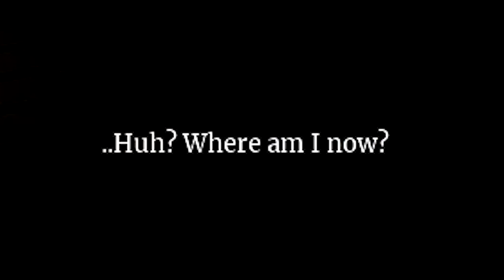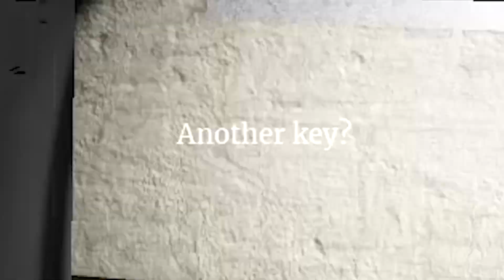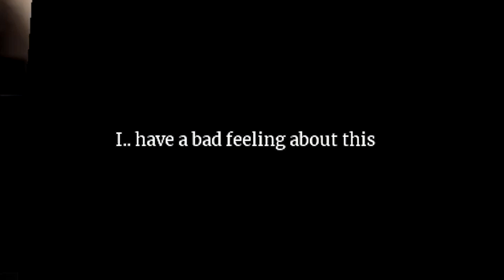GETTING LOST IN A MAZE OF DOORS!!! | Bewildered Chapter 2: Part I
Whats up guys! Today we complete Bewildered Chapter 2: Part I which will end the series for now.